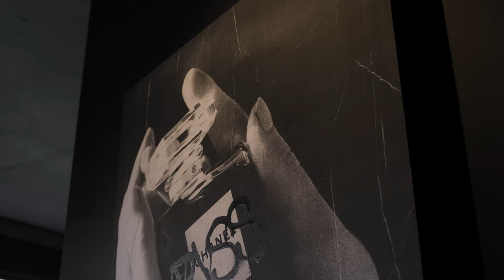Embracing Brutalist Architecture in Australia by the Founders of Valley Eyewear | Behind the Design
Discover the captivating blend of brutalist architecture and artistic vision at Our Sabbath Home. Join Tenielle and Michael Crawley, founders of Valley Eyewear, as they unveil their extraordinary residence in Palm Beach, Gold Coast.

Immerse yourself in the dark, concrete aesthetic that defines this unique living space, and witness the timeless appeal of gunmetal fixtures, carefully chosen to complement the black palette flawlessly.

Every corner tells a story in this fusion of architecture and art. Our Sabbath Home welcomes you to explore this harmonious union — read more on The Interior Edit

Project by: Michael and Tenielle Crawley from @oursabbathhome
📹️ by: ABI Interiors